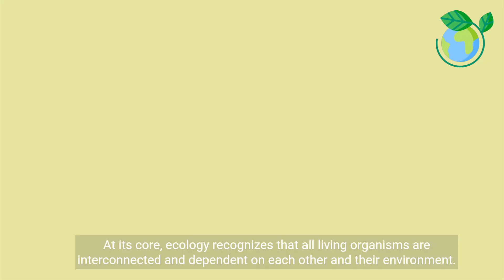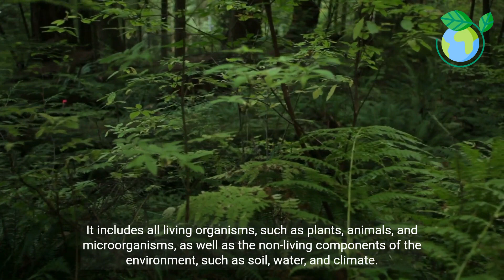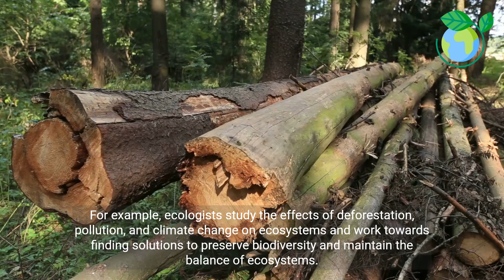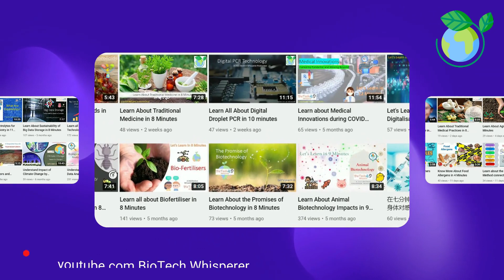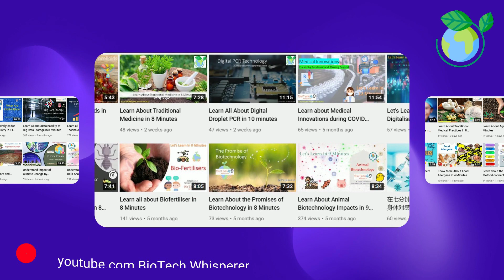Ecology and Our Understanding the Interconnectedness of Life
Explore the intricate relationships between organisms and their environment in this educational video on ecology. Learn about ecosystems, the flow of energy, and the importance of biodiversity. Join us in understanding the interconnectedness of life.

Ecology definition
Importance of ecology
Ecological systems
Ecosystem dynamics
Biodiversity conservation
Ecological balance
Environmental sustainability
Ecological research
Ecological impact
Ecological restoration